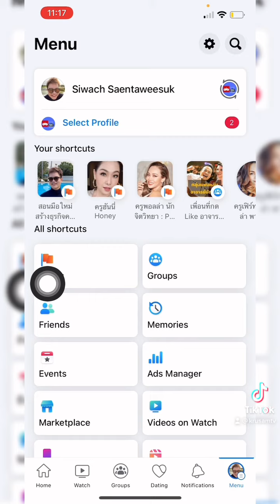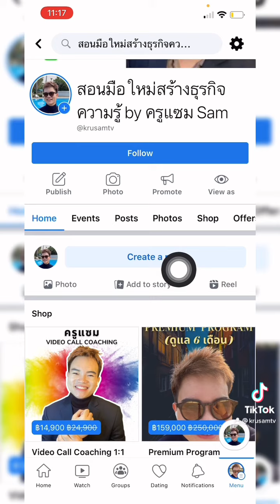มือใหม่ หาปุ่มไลฟ์ ใน Face ส่วนตัว หรือในเพจ ไม่เจอ ตามมา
- สอนมือใหม่สร้างธุรกิจความรู้ by ครูแซม Sam